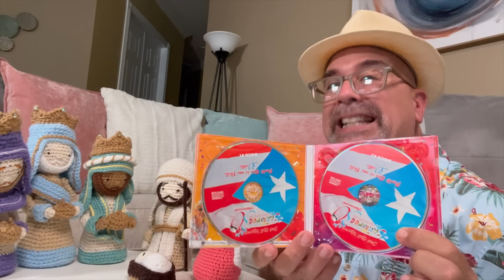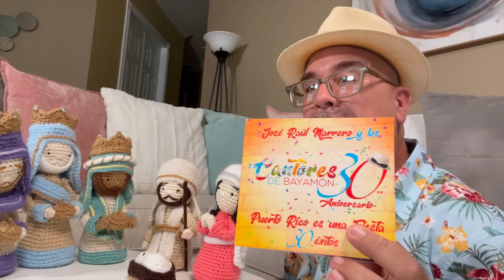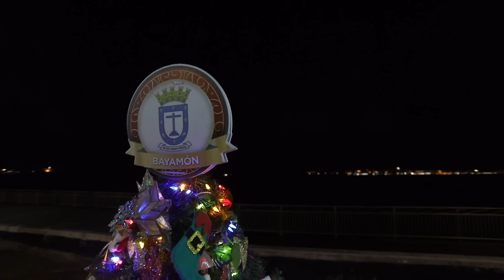Música Navideña de Los Cantores de Bayamon para Cds o contrataciones 939 344 4747